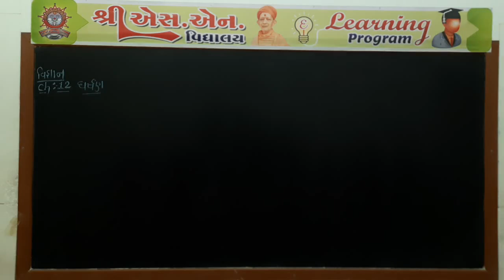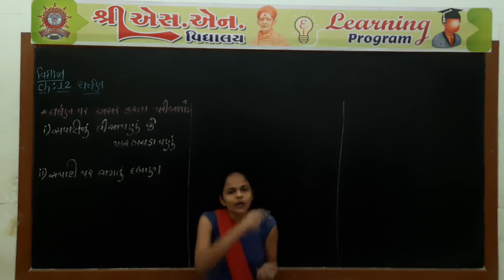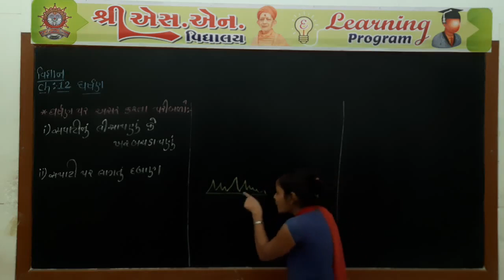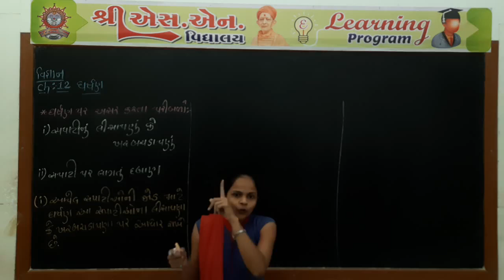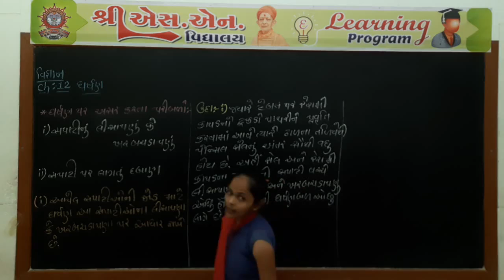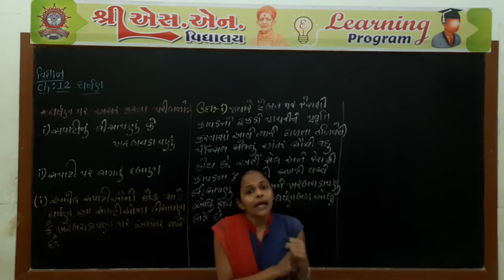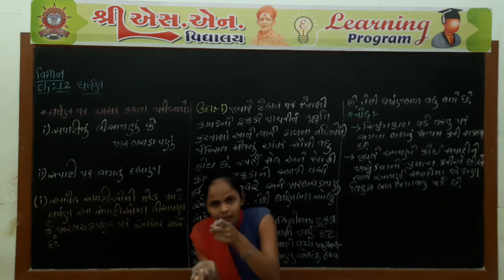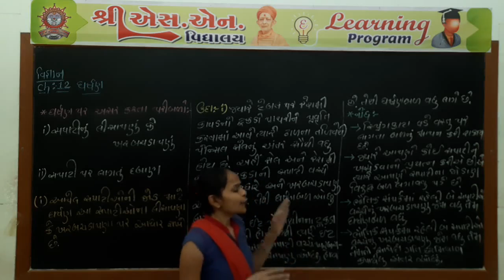Std. 8 : Science, Chap. : 12, Part-2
ધોરણ : 8
વિષય : વિજ્ઞાન અને ટેક્નોલોજી
પ્રકરણ : 12 - ઘર્ષણ
શિક્ષક : મોનીકા મેડમ
રજૂકર્તા : શ્રી એસ.એન. વિદ્યાલય - સુરેન્દ્રનગર.